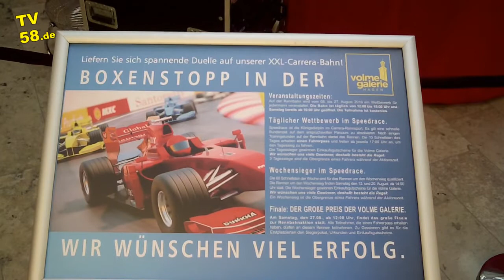Volme Galerie bietet Rennfeeling mit ???m langer Carrera-Bahn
Nach vier Jahren ist Thomas Teifke aus dem hohen Norden mit einem neuen Carrera-Bahn-Konzept in die Hagener Volme Galerie zurückgekehrt. Thomas Teifke gilt gewissermaßen als Bernie Ecclestone der Carrera-Bahnen. Bis zum Samstag, 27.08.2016, gibt es auf dem Kurs, der extra für die Volme Galerie gestaltet wurde, eine Menge Spaß und viel zu gewinnen. Mehr dazu im Video.